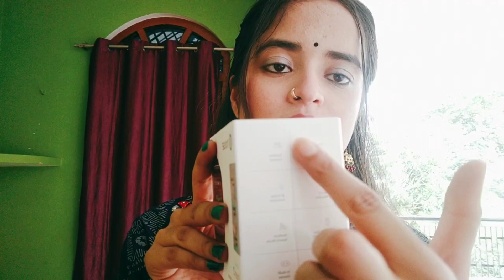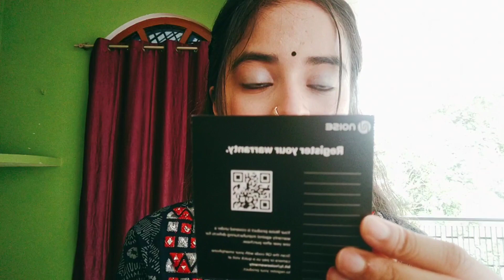Latest noise smart watch haul ।। honest review ।। flipkart Shopping haul#viral